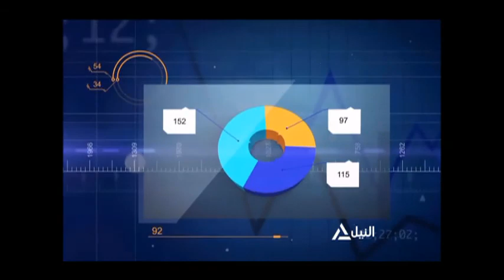Ehab Saied Nile News 17 5 2017 إيهاب سعيد